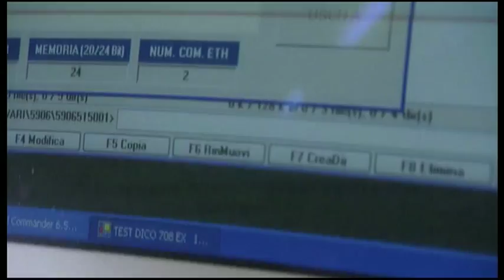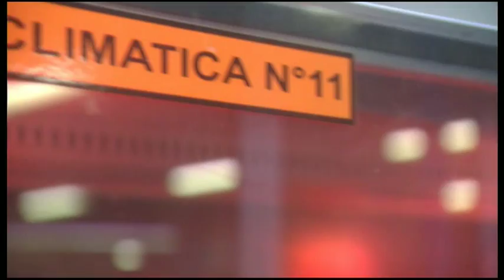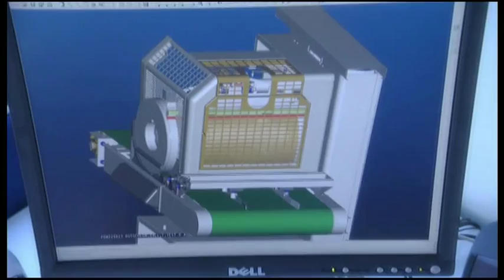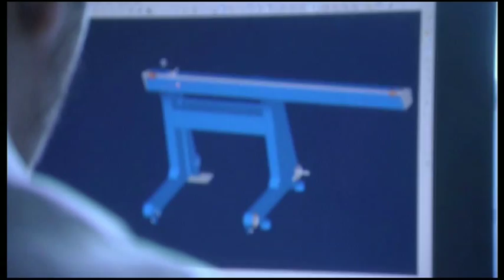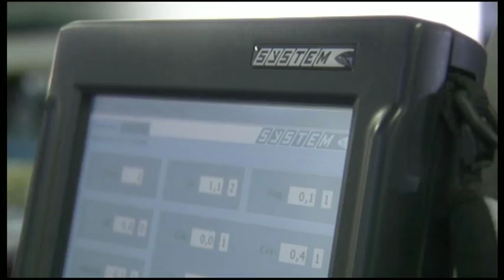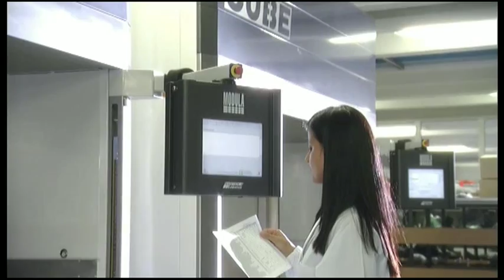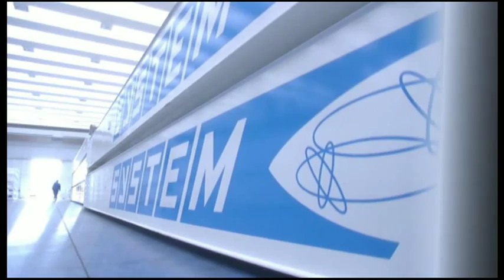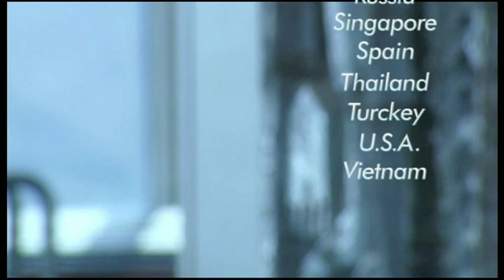MODULA System SPA Presentation